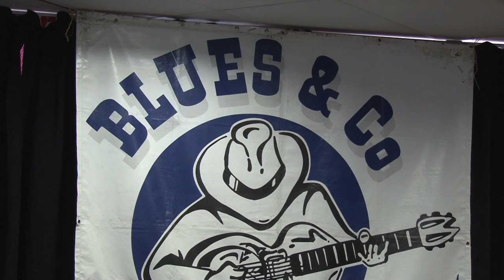0125 COOPER W AYON , DAVE GROSS, DAN LIVINGSTONE " Terri' Thouars Blues Festival 2015 "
" Terri' Thouars Blues Festival 2015 " Concert au Lycée Jean Moulin dans le cadre du Master Class avec " Cooper W AYON , Dave GROSS , Dan LIVINGSTONE , " Abdel B BOP & Denis AGENET ,le jeudi 26 mars 2015 à Thouars (79) . Jan KOVACIC86 Copyright .